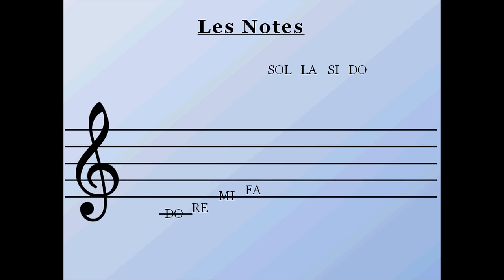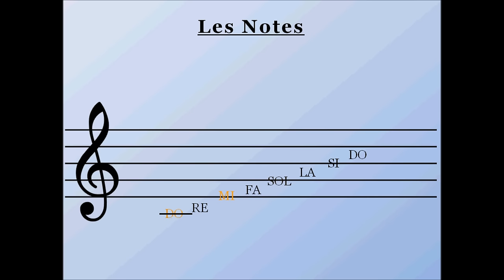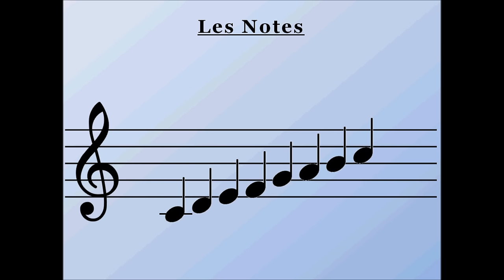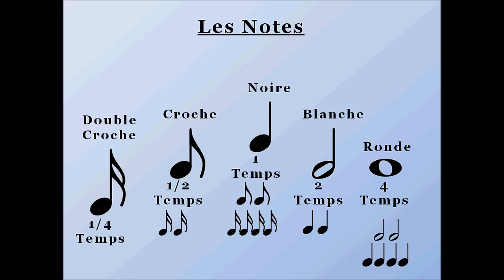Les bases de solfège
les base du solfege avec la portée, la clef de sol et les notes de base.